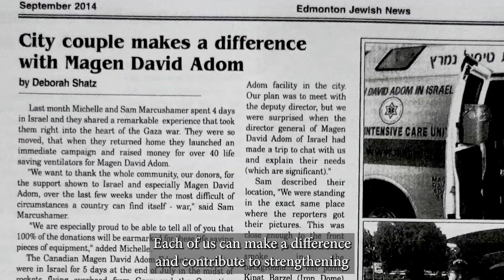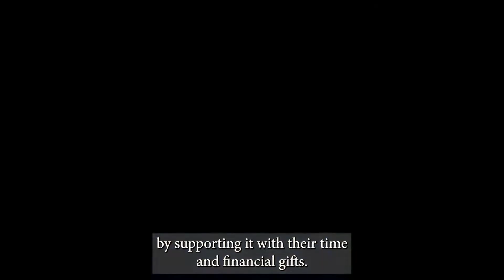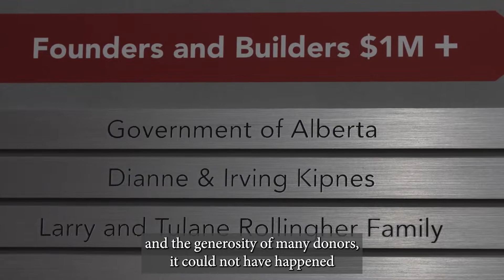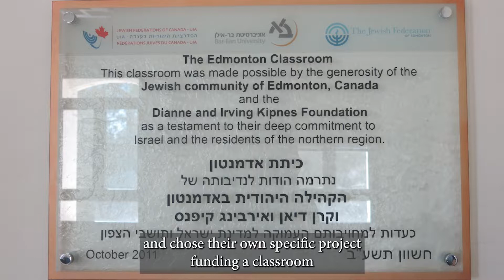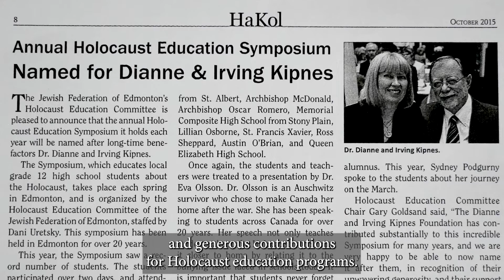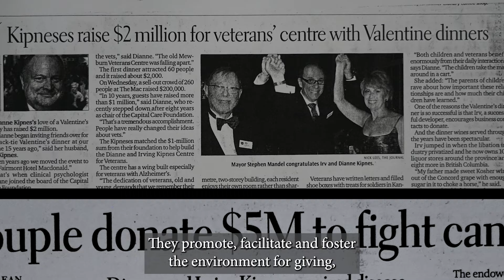Dianne and Irv Kipnes honoured by the Jewish Federation of Edmonton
Dianne and Irv Kipnes were honoured by the Jewish Federation of Edmonton at the 2022 United Jewish Appeal campaign launch. This video highlights their accomplishments and their contributions to the Edmonton Jewish community and abroad.